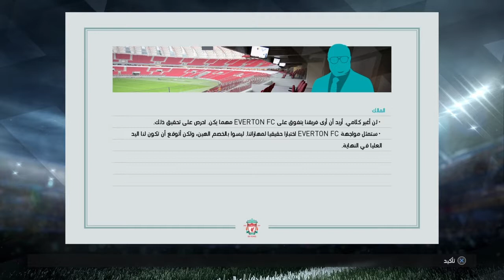بيس 2018 ماستر ليج 15# pes2018 ML مباراة قوية ضد برشلونة